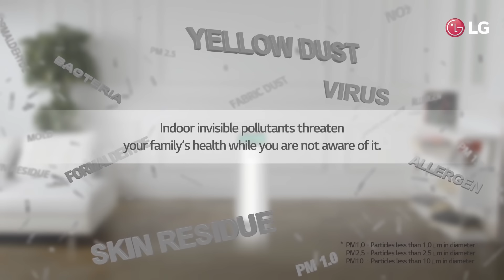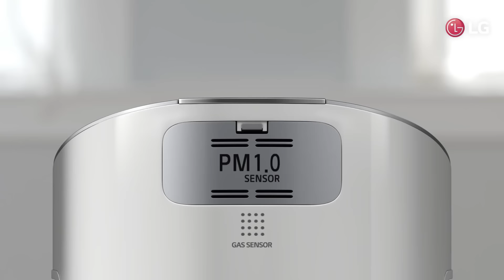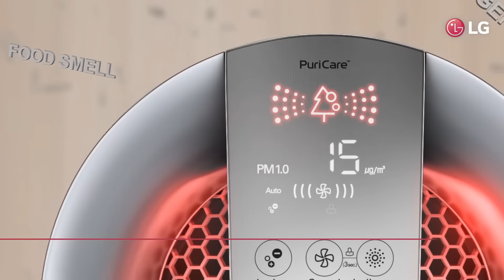LG PuriCare™ Bunglon Air Purifier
Periksa tingkat polusi dengan empat level lampu indikator.